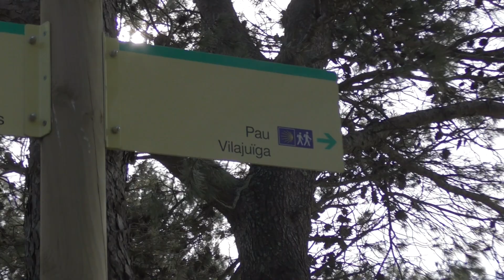aracoop: Visita de l'IES Cap Norfeu a la cooperativa Foresterra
Visita realitzada dins el marc del programa aracoop: Conèixer i aprendre amb empreses cooperatives, que compta amb el suport del Departament de Treball, Afers Socials i Famílies de la Generalitat de Catalunya i amb el finançament del Ministerio de Empleo y Seguridad Social.